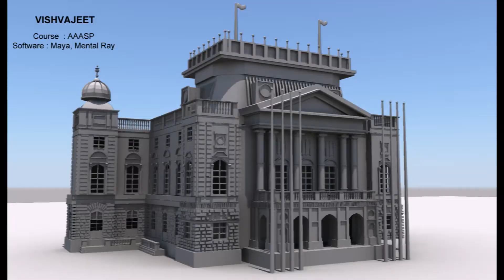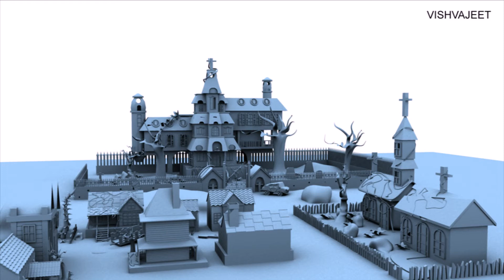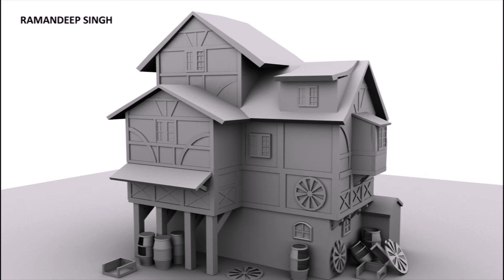Student Progress Reel 3D 2013